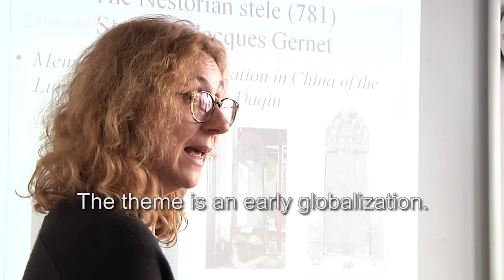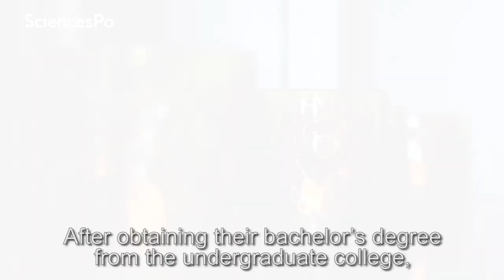The Sciences Po Campus in Le Havre